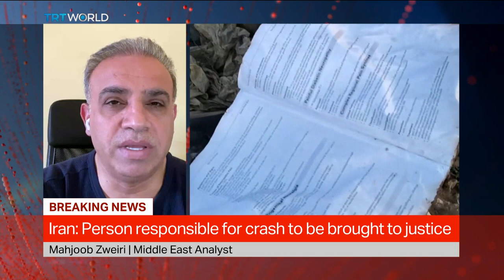Ukraine Plane Shot Down: “The Damage has happened” for Tehran govt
Iran admitted that it accidentally hit Ukraine plane, which caused 176 people’s death. Tehran was denying any involvement in the crash on Wednesday.

Mahjoob Zweiri is the director of Qatar University Gulf Studies Center. He says now the Rouhani government will have to deal with the damage of the incident.